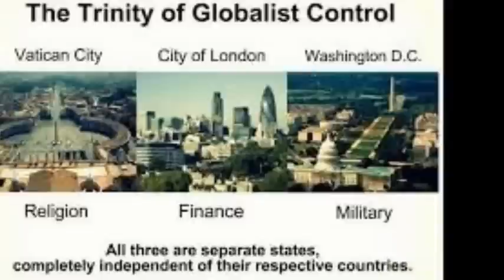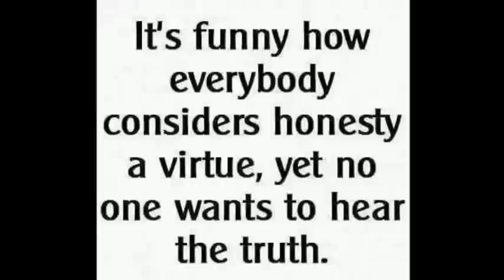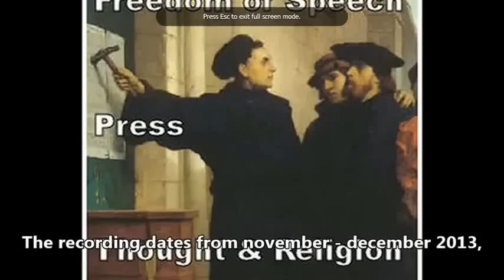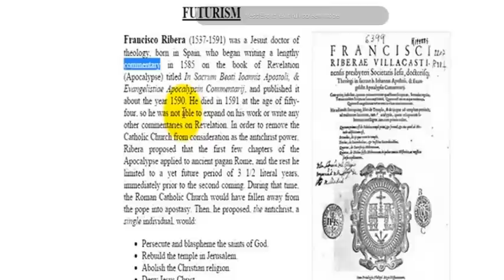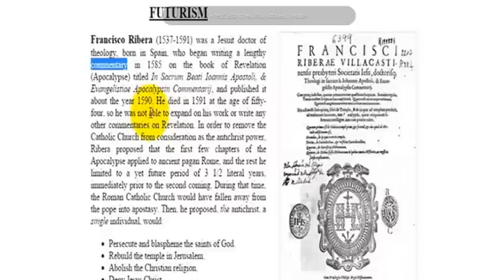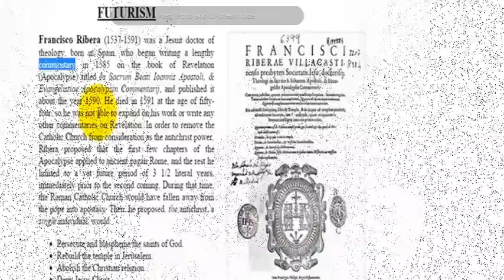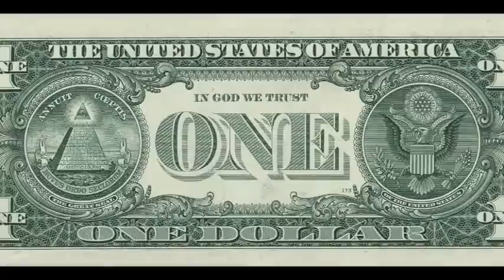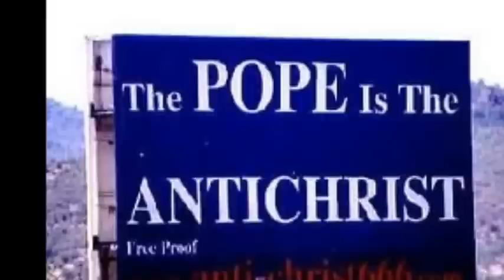New World Order 101 P 8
"THE ORIGIN OF DISPENSATIONAL FUTURISM"
AND IT'S ENTRY INTO PROTESTANT CHRISTIANITY

What's Walt gotta say about this:

Here are 10 Broadcasts on Mystery Babylon News Radio with Tom Friess of Inquisition update from First Amendment Radio (recorded 2013).  This is the Grand Daddy of all Deceptions in the world today.   I feel these six broadcasts are the most important information on Grand Design Exposed, in the times we live in.
On this site you can read along: (Parts 5 and on)